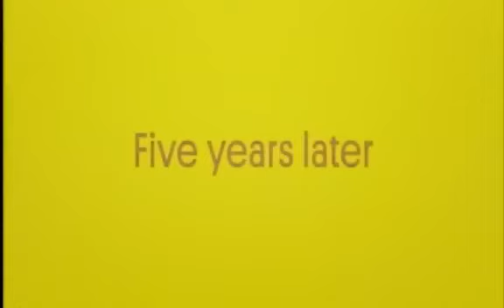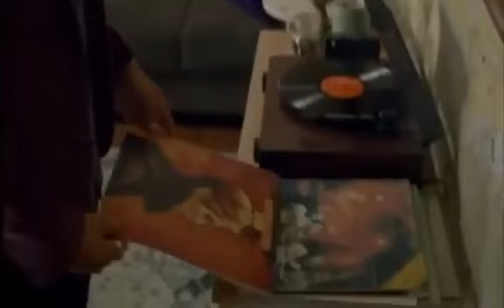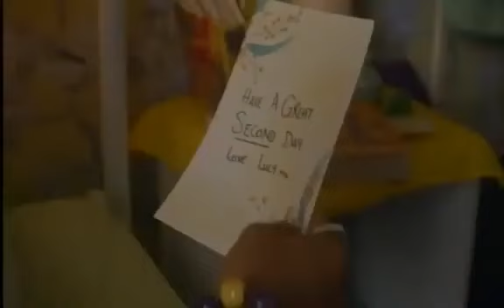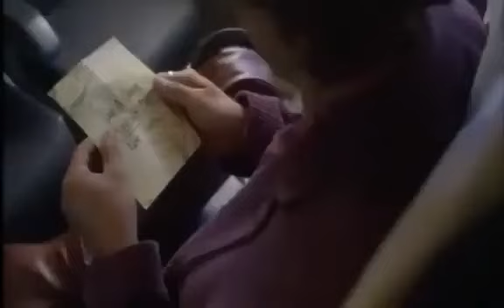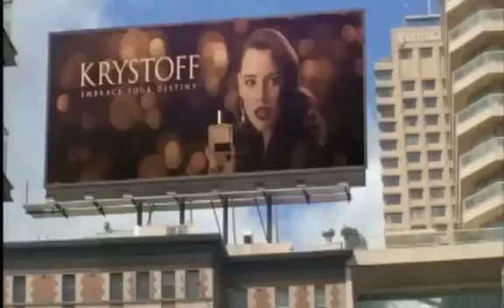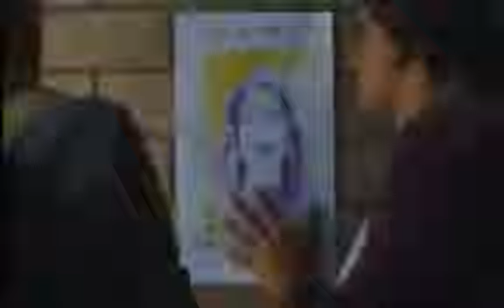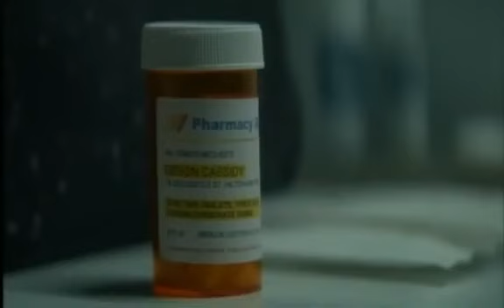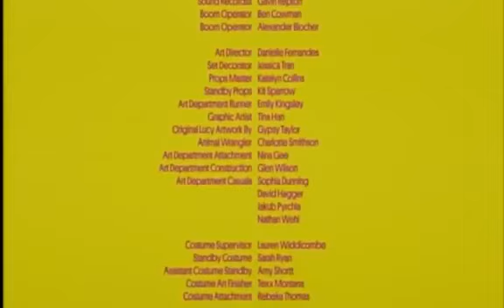MUNOWATCH Vj Junior Translated Full Movies 2023